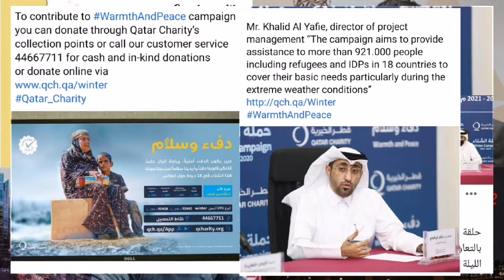Through the support of donors from Qatar, the campaign seeks to reach about 1mn displaced people,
Through the support of donors from Qatar, the campaign seeks to reach about 1mn displaced people, refugees, needy and affected people and to assist them in 19 African, Asian and European countries at a total cost of about QR66mn.